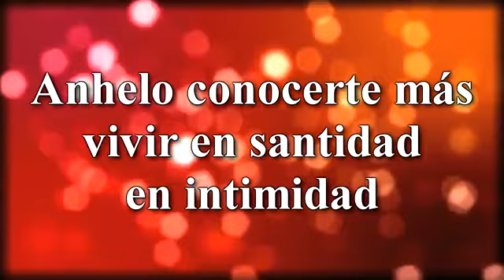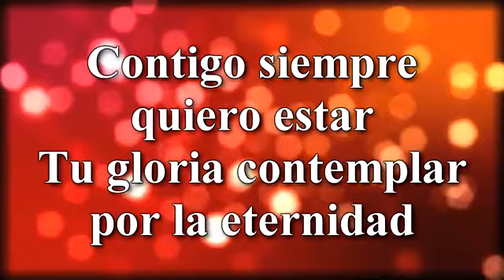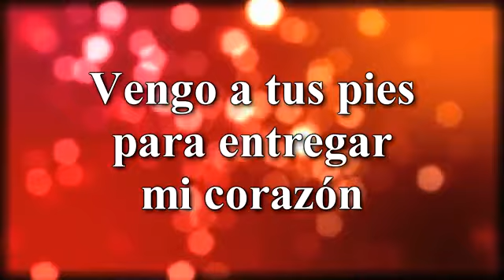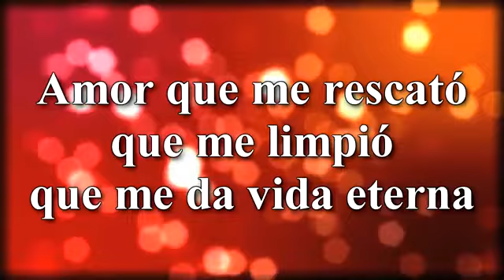Marcela Gandara. Lo unico que quiero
Iglesia Evangelica Bautista en Navarra y La Rioja
Anhelo conocerte más
Vivir en santidad, en intimidad
Contigo, siempre quiero estar
Tu gloria contemplar
Por la eternidad
Lo único que quiero es adorarte
Vengo a tus pies para entregar mi corazón
Lo único que quiero es agradarte
Por siempre cantaré de tu amor
Amor, que me rescató
Que me limpió
Que me da vida eterna
Tu sangre abrió el camino que nunca se cerrará
Tengo libertad
Anhelo conocerte más
Tu gloria contemplar
Por la eternidad
Que me limpió
Tengo libertad
Lo unico que quiero es adorarte
Lo unico que quiero es agradarte
Que me limpió
Tengo libertad
En ti Jesús
Y de soy amado, soy amado, Dios
Por tu gracia y tu perdón amado Dios
Por tu sangre Dios
Y el sol
Que me limpió
Tengo libertad
Songwriters: Esteban Alvarado / Israel Chaparro / Jose Olide